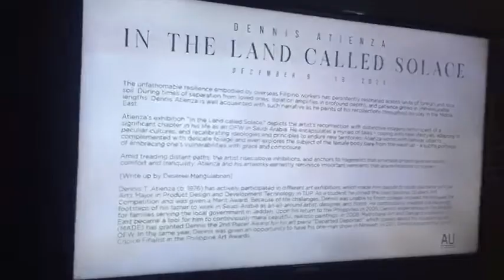VLOGMAS🎄: Art Underground Manila 🌅 | Kelsey Lacanilao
MERRY CHRISTMAS MGA SEYSEY KO✨🎄